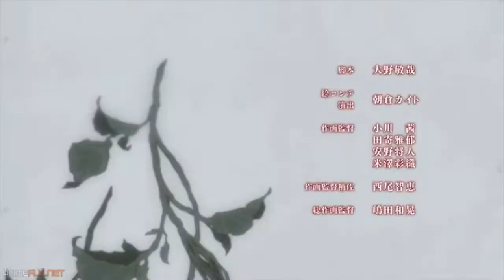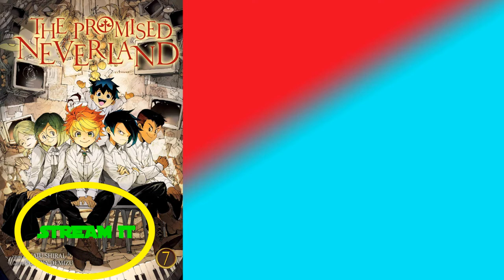Anime Case Files:14 Promise Neverland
Timecodes
00:00 Happy Holidays pt.2
00:27 Intro
02:49 Story
04:02 Characters
05:28 Animation
06:28 Sound
08:22 Final Verdict
10:04 Outro
10:25 Credits